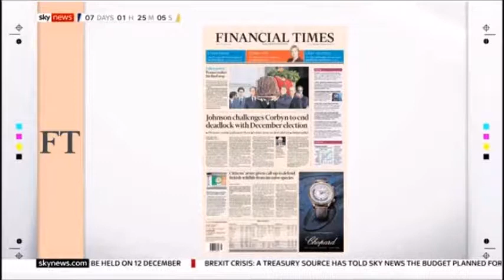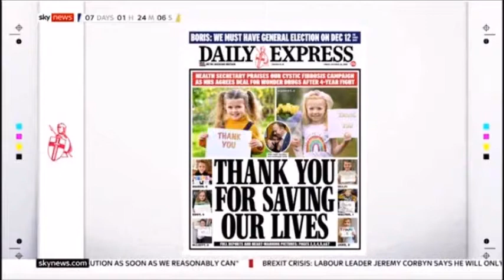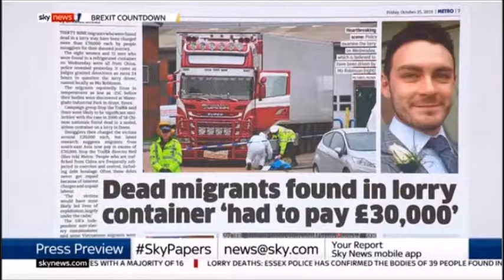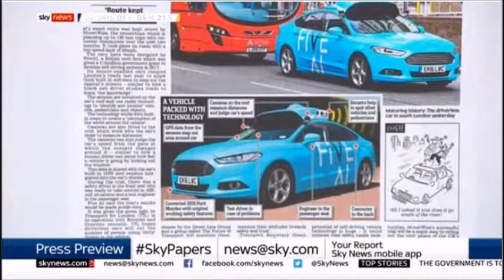Sky News Press Preview 24 Oct 2019 with Sonia Sodha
Sky News Press Preview 24 Oct 2019 with Sonia Sodha (Chief Leader Writer, The Observer) and Isabel Oakeshott (Political Journalist) to discuss:

- Boris Johnson's Brexit Deal that won the vote in the House Commons but he failed to pass the timetable motion for the legislation to be debated and passed by end of this week;
- The case of the dead migrants found in a lorry container
- Driverless taxis